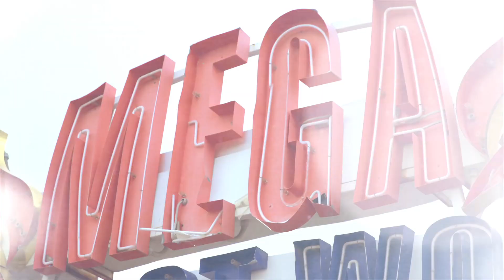2019 Las Vegas Aces Intro Video by 3 Point Productions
2019 Las Vegas Aces Intro Video by 3 Point Productions

Filmed at The Neon Museum in Las Vegas, Nevada as an extension of the 2019 Aces Media Day.

Debuted at 2019 Regular Season Home Opener at Michelob Ultra Arena.